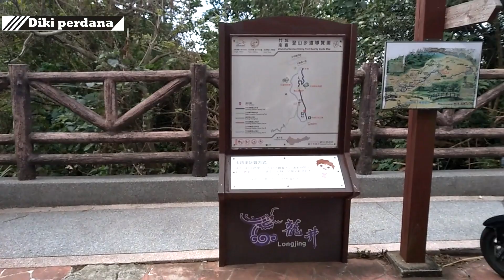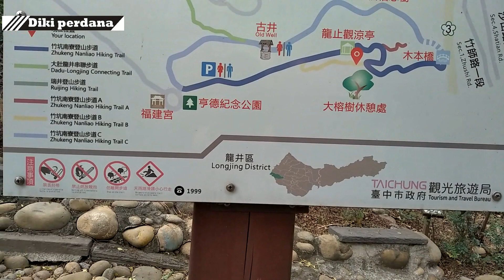JALAN JALAN - Lembah indah di zhuke nanliao longjing (Taiwan vlog)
Selamat Tahun baru teman teman semua,apa kabar kalian,semoga kalian selalu bahagia dan selalu dalam lindungan Tuhan.Kali ini jalan jalan kita menuju ke arah selatan timur tempat saya ,masih di kabupaten taichung.disini ada sekumpulan lembah yang indah nan asri...namanya zhuke nanliao hiking trail.bagaimana keindahan alamnya silahkan nikmati dan selamat menonton..